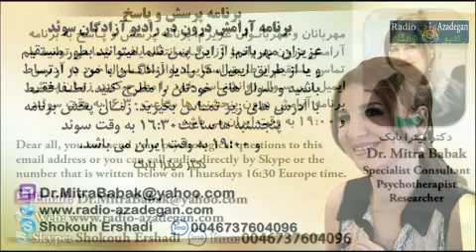Dr. Mitra Babak, Radio Azadegan , دکتر میترا بابک ، ترس از یادگیری زبان و رابطه